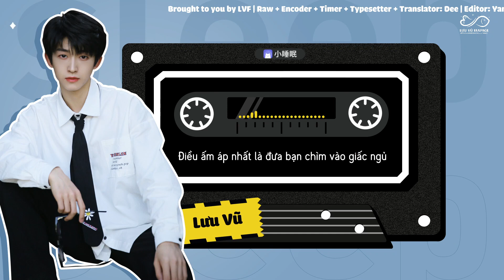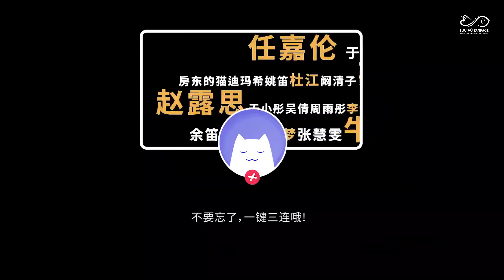[Vietsub] Lưu Vũ cùng giọng nói ngọt ngào đến để ru bạn ngủ thật ngon đây